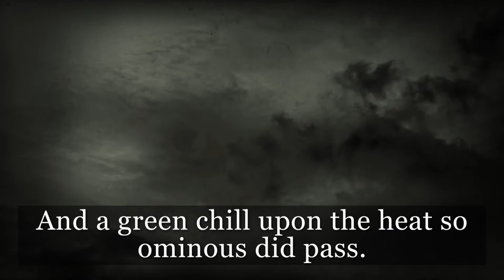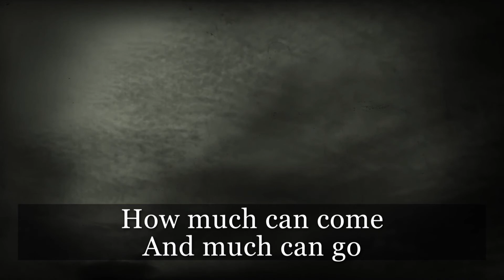Aaron Copland/Emily Dickinson: "There came a wind like a bugle;" Jordan Wright, sop/Jane Harty, pno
The second song in Copland's Dickinson set, this "brassy" piece shows the composer's dissonant, percussive style, with the voice leaping dramatically to color the dramatic text.